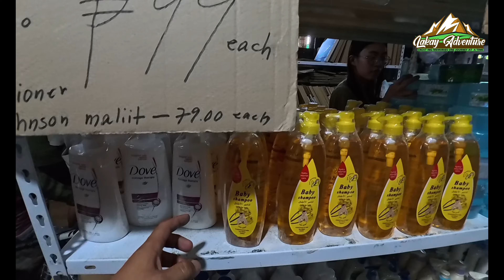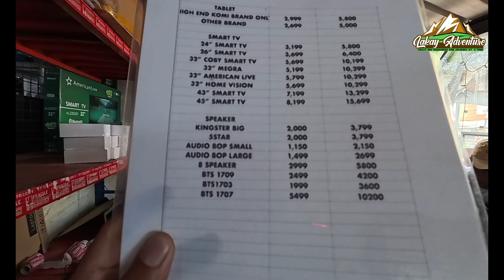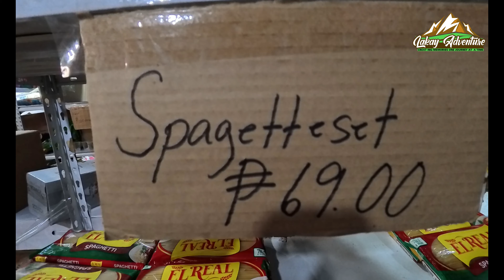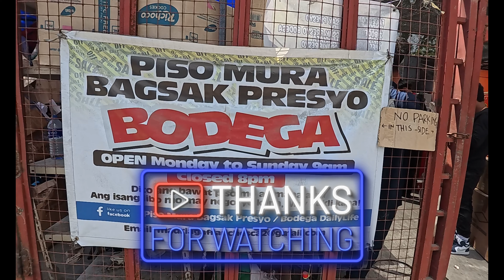PISO MURA BAGSAK PRESYO PRESYONG BURAOTAN NAPAKABABA PWEDE KNA MAG START NG SARILI MONG NEGOSYO!!!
PISO MURA BAGSAK PRESYO BODEGA
Own and manage by MS CHESCA

Bodega Loc:  152 DON JULIO GREGORIO ST. BRGY. SAUYO QUEZON CITY

Sa PISO MURA BAGSAK PRESYO BODEGA meron silang mga Grocery,  Home Appliances, Skincare, Furnitures, Household, Gadget and Accessories, Toys at iba pa. Open sila Monday to Sunday 9am to 8pm Pwede kayo mag order sa kanila message  lang kayo sa FB Page nila.